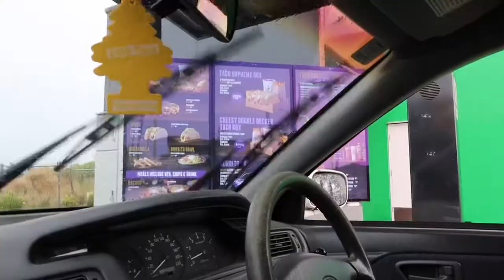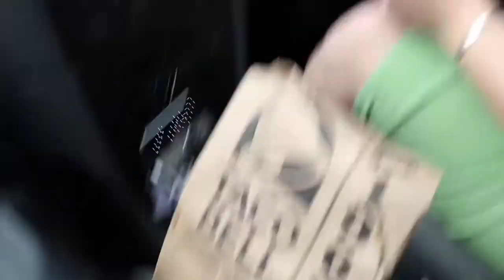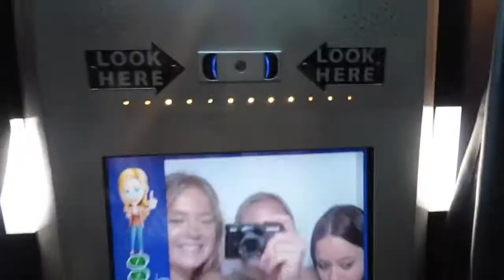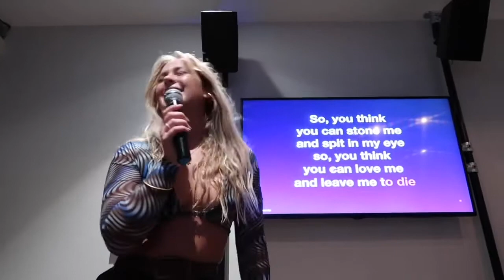Going back home to Australia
Finally came home after 14 months away….